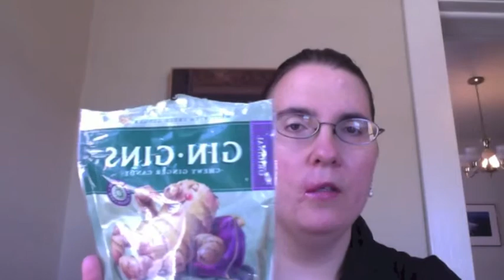Week 8 Pregnancy Update With Baby #2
In this vlog I will be talking about symptoms,  my upcoming midwife appointment, weight and other things related to pregnancy.